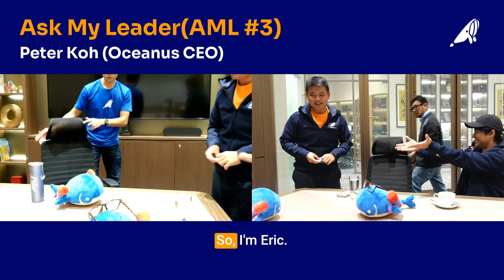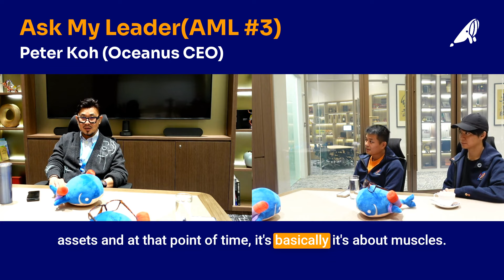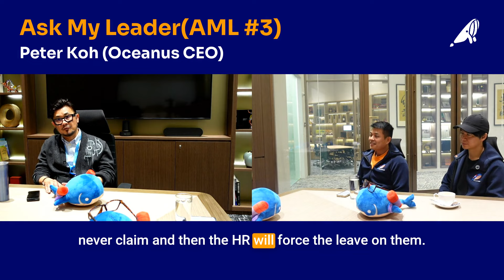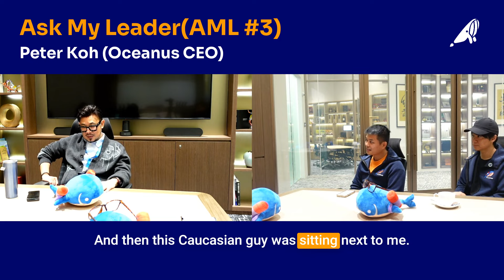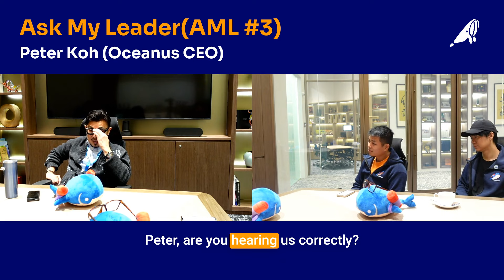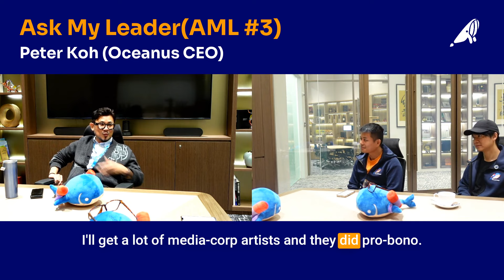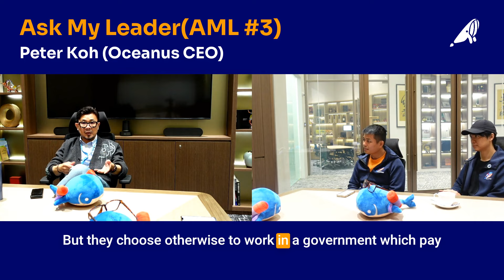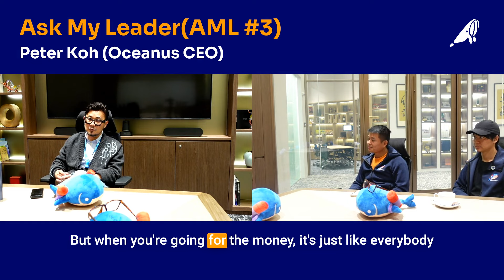Rebuilding Oceanus Group from Near Bankruptcy | AML#3: Meet Peter Koh, CEO of Oceanus Group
Inspiring Journey: Building Oceanus Group from Near Bankruptcy
In this deep and insightful conversation, Mr. Peter Koh, CEO of Oceanus Group shares his unique journey of turning around a near-insolvent company. Having walked away from retirement to help shareholders in crisis, Peter discusses the ethos of paying it forward, honoring commitments, retaining integrity, and making a difference in people's lives. He shares challenges faced, including mafia threats, staff unrest, and legal issues, and how their persistence paid off. He also emphasizes the importance of staying true to one's values and following one's heart to achieve happiness and success.

00:00 Introduction and Meeting
00:33 Discussing the Importance of Learning and Sharing Experiences
01:10 Transition from Cleanup to Tech Up Stage
01:37 Taking Over a Company in Crisis
03:17 Facing Challenges and Making a Difference
04:55 Building a Team and Overcoming Obstacles
06:45 Facing Threats and Negotiating with Local Mafias
10:04 Influencing Others and Building a Strong Company Culture
11:28 Prioritizing Health, Family, and Work
14:31 Reflecting on Past Challenges and Future Goals
21:01 Facing a Life-Threatening Situation and Making Life Changes
25:33 Taking Over as CEO and Laying Out a Plan
26:41 A Promise to the People
27:27 The Journey of a Shareholder
28:41 A Reward and a Dilemma
29:21 Standing Up for Integrity
30:20 The Power of Sacrifice
33:21 The Unpredictable Path of Life
33:45 The Joy of Helping Others
36:36 The Transformation of a Company
38:50 The Vision for the Future
41:54 The Importance of Following Your Heart
46:55 The Journey Continues